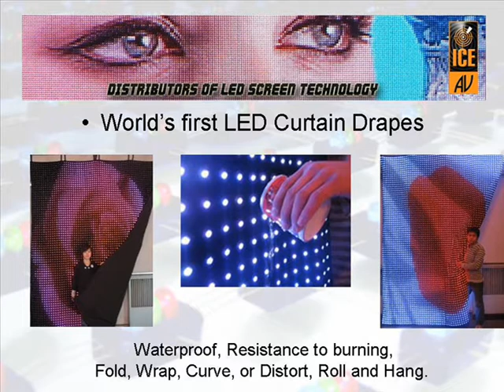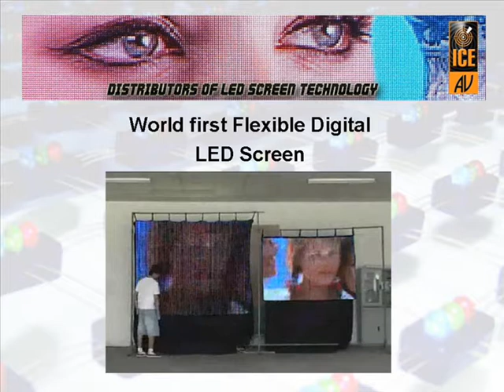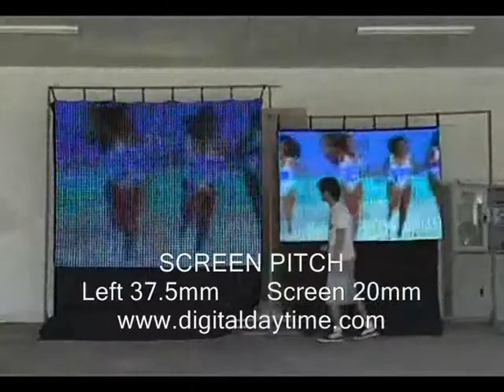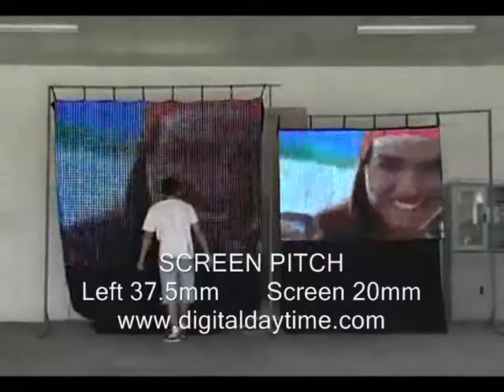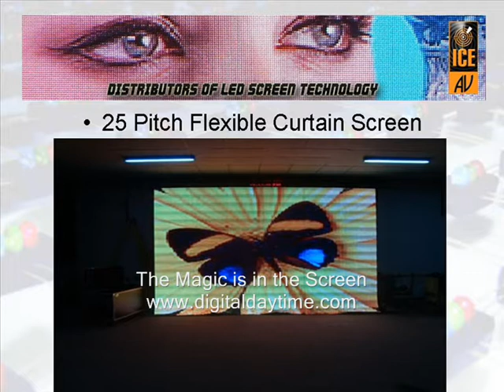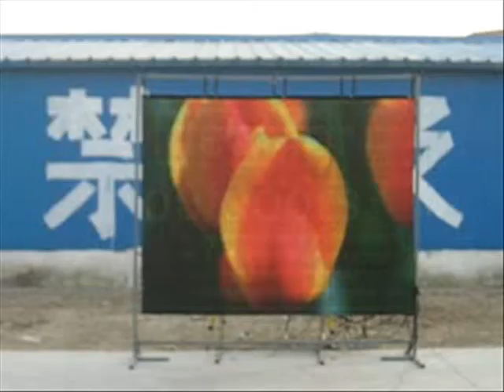ICE Flexible LED Curtain Screen Promo Video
World's first flexible digital full colour outdoor large size video screen. Overcomes the problems with projection outdoors and the logistics and cost associated with traditional LED screens. The ICE LCS (Led Curtain Screen) can revolutionise how and where you can have a digital video image. Sports field, party, shopping centre, retail store, stage, bar, concert, communtiy event. Screens can be rolled up, folded to a fraction of the size even when in operation.

Finest Pitch 18.5m, 20mm, 25mm and higher.
Available in Circular shapes as well.

Shipping worldwide today, custom sizes available.